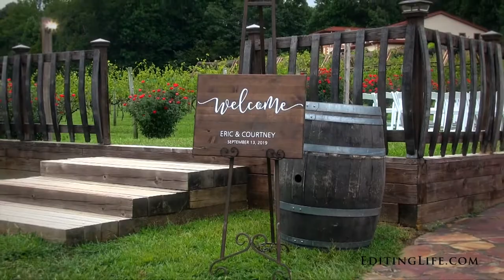Running Hare Vinyard Sneak Peek; Courtney & Eric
Make sure your Youtube playback settings are set to 1080p!  Click on the settings wheel beneath the video to adjust.  Filmed by Julia Buerhaus.  Music: “Sea Of Clouds” by Caleb Etheridge. Licensed through Soundstripe.